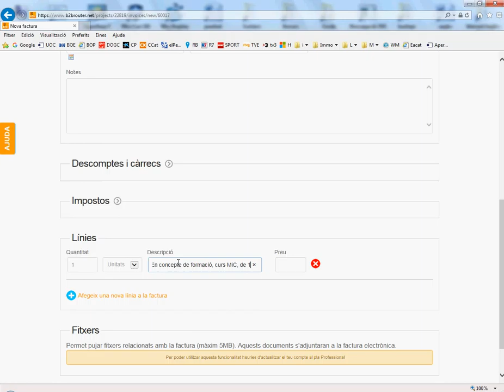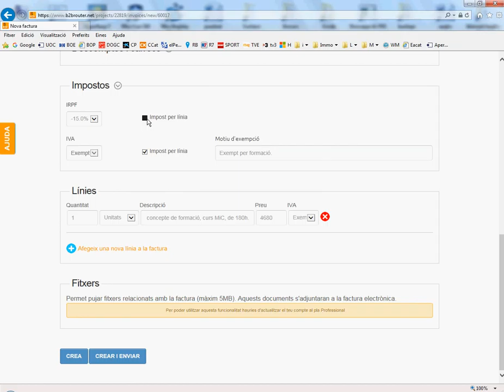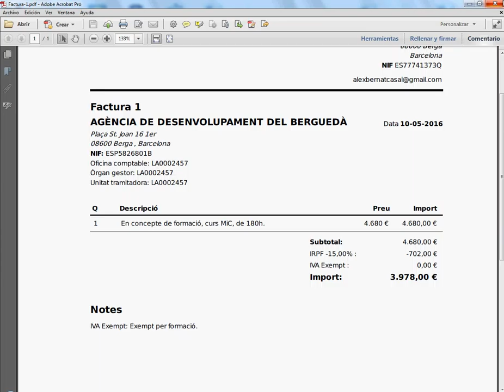Facturació Electrònica. Factura amb irpf (4/06)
Tutorial de Facturació Electrònica.
Generar i enviar factures amb IRPF